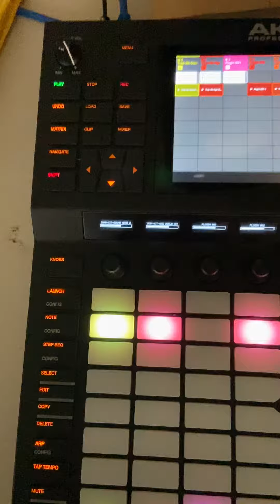AKAI Force is the choice!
What a beauty?!